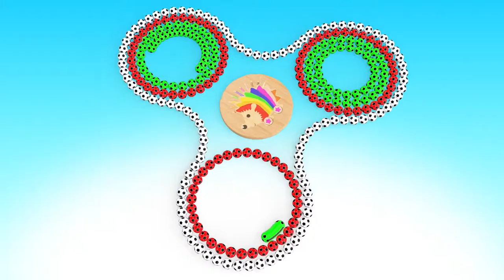Learn Colors with Spiral Soccer Balls and Fidget Spinner | Educational Video for Kids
Learn Colors with Fidget Spinner from Colored Spiral Soccer Balls